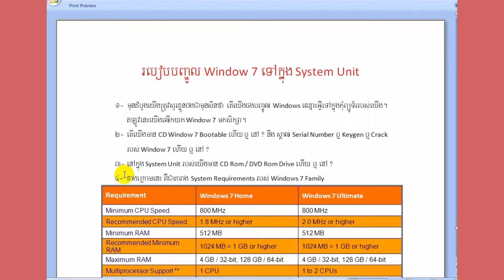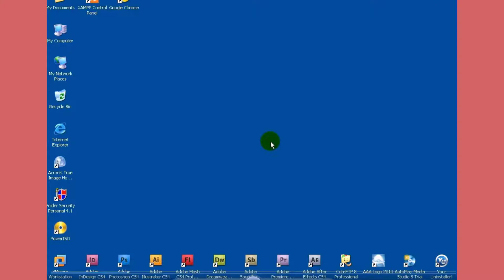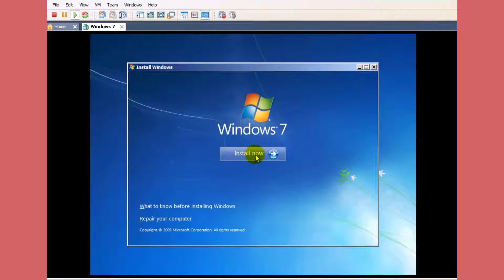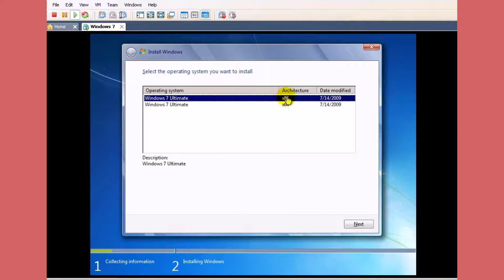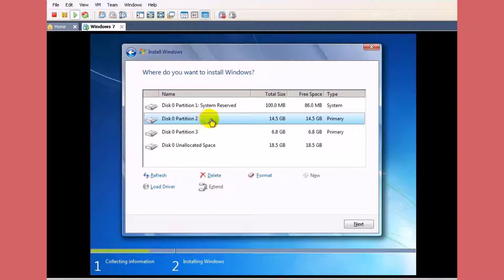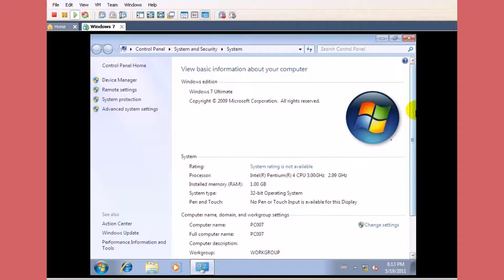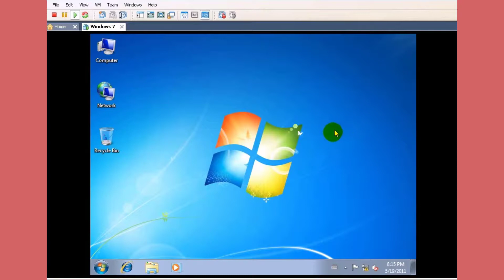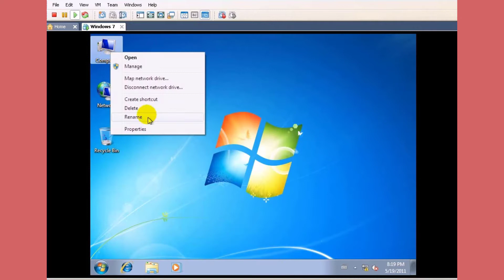How to Install windows 7 and Disconnect Crack